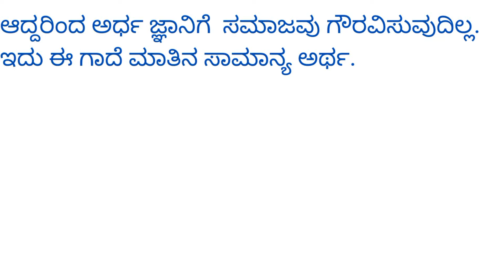ಗಾದೆ ವಿಸ್ತರಣೆ : ತುಂಬಿದ ಕೊಡ ತುಳುಕುವುದಿಲ್ಲ | Tumbida koda tulukuvadilla